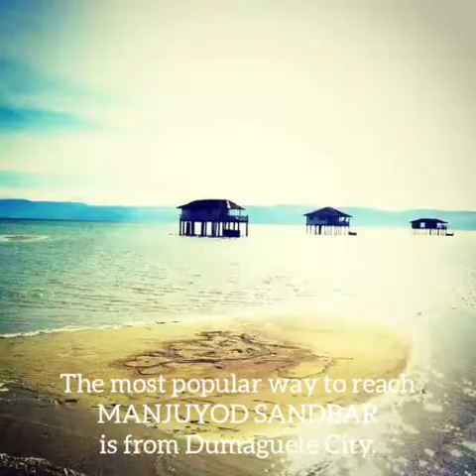Maldives Of The Philippines| Manjuyod Sandbar and Bais Dolphin Watching | Memes Curt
White Sandbar in Negros Oriental
Please Visit Negros Oriental!!

Please support Liza's Vlogs in Holland
For Fitness and Tutorial